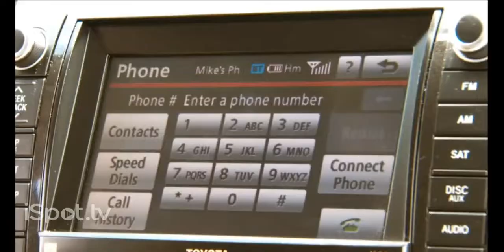Toyota Tundra TV Spot, 'Bass Fishing' Feuarting Steven Browning